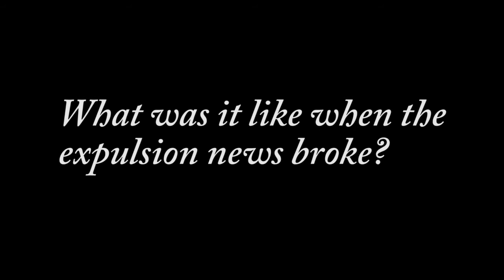Mrs Allidina 11th Sept 2013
The new version as of 11 sept 2013